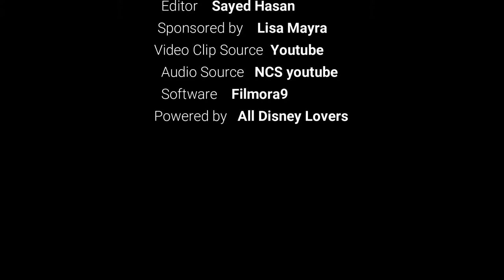KINGDOM x All DISNEY LOVERS